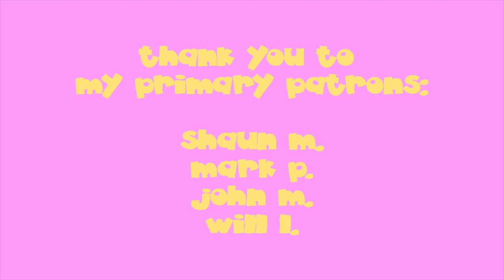HOW I BECAME A FULL TIME ARTIST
A quick run down of how I transitioned into making art full-time, plus some footage of me completing my last painting, KALAMATA SWING. If there's something I mentioned in this video that you'd like to hear more about, let me know!